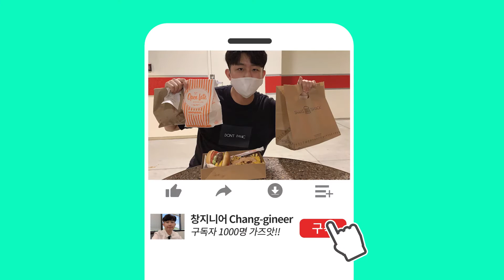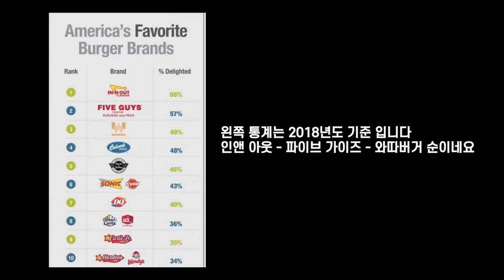(SUB) 미국 햄버거 먹방 IN N OUT VS Shake Shack VS Five Guys Hamburger Mukbang | 인앤아웃 | 쉑쉑 | 파이브 가이즈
화질을 1080HD로 변경 하시면 더 좋은 화질로 시청 하실 수 있습니다.

안녕하세요 요번 영상은 텍사스에 유명한 햄버거들이 모두 있길래 비교 영상을 한번 만들어봤습니다. 오늘 재밌게 봐주세요!

BGM